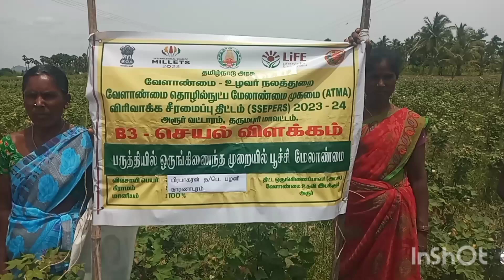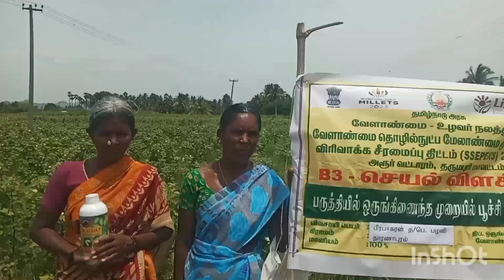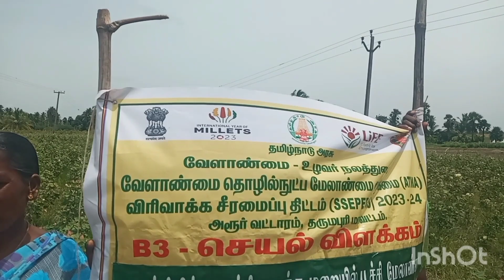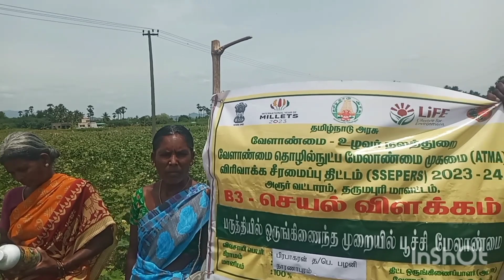பருத்தியில் பூச்சி மேலாண்மை செயல் விளக்கம்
அட்மா திட்டம் அரூர்